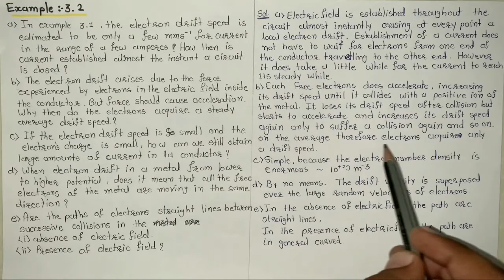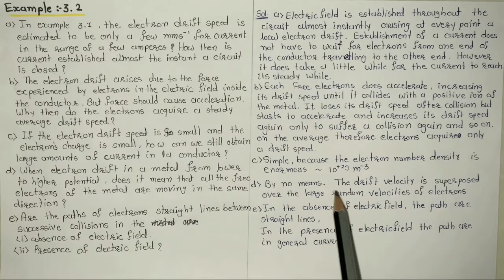NCERT Solution | Class 12 Physics | Example 3.2 | Current Electricity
Here is the solution of all the numerical of physics class 12 chapter 3 current electricity with very easy method.

Download pdf
1.Electric Charges & Fields

Subhash Rakholiya
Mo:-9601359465